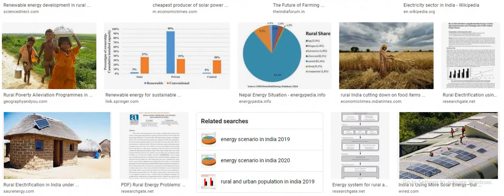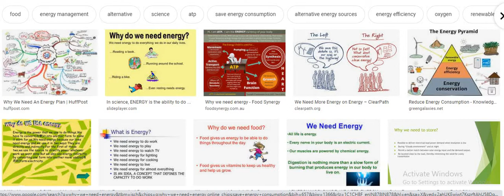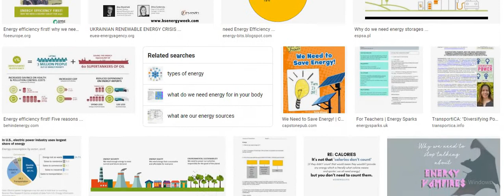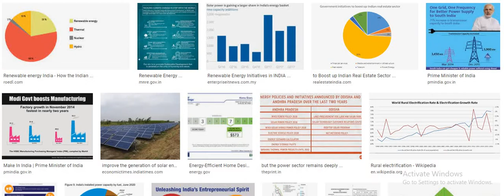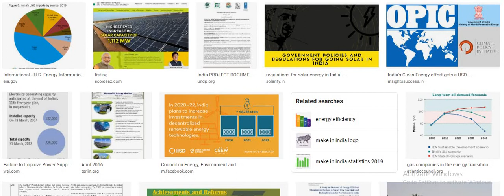ENERGY ITS FUTURE IN INDIA